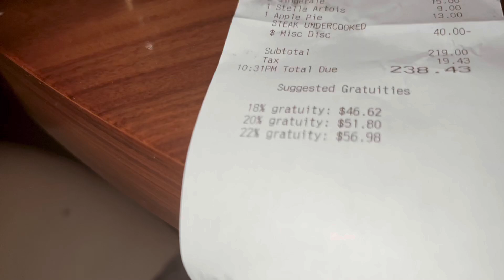Newyork city NYC - welcome to streets 🤯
Newyork city NYC - date night driving downtown Manhattan ￼. Dinner at STK steakhouse